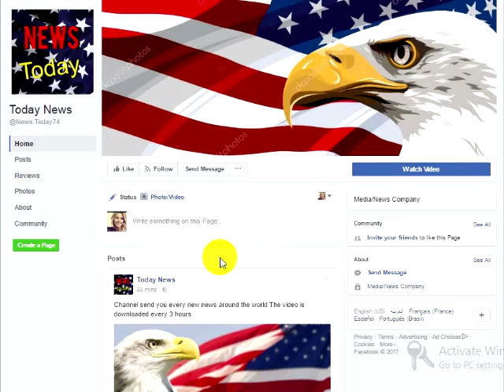Melania Just Woke Up To INCREDIBLE Surprise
Melania Just Woke Up To INCREDIBLE Surprise After Being Hit With Disgusting Controversy

One would think that at some point the endless empty insults and petty vendettas that the liberals have against President Trump would end. But apparently, there is no end to a number of times a liberal can make an idiot of themselves. The sore losers that make up the Democratic party are still out for blood though, and they’ll even wreck their own business empires to do it.Traditionally, fashion has been something that is accepted as being needful for everyone. Let’s face it, we all want to look beautiful, and no matter the political leanings of the designer or the wearer, it hasn’t been an issue. And the usual defining element in any business owners decision-making process is money, but not when it comes to the designers who should be vying for a chance to dress the glamorous first lady. Usually, the wife of the leader of the free world has her pick of designers with people lining up around the block to dress her, and have all the news outlets in the country saying their name. It’s not only great for their bottom line, but it’s just about the best press a person can get.Because the President had the audacity to come out of nowhere with policies that don’t cater to the upper crust, those same designers that supposedly want tolerance and love for everyone have decided to boycott not only one of the most powerful women in America but arguably one of the most beautiful as well. Unfortunately for them, Melania Trump could wear a potato sack and look like a million bucks. Of course, she’s not wearing potato sacks since at least a few designers decided to let their competitors moral qualms about dressing the First Lady work to their advantage. Ahh, looks like the free market is kicking in again and it smells suspiciously like freedom.